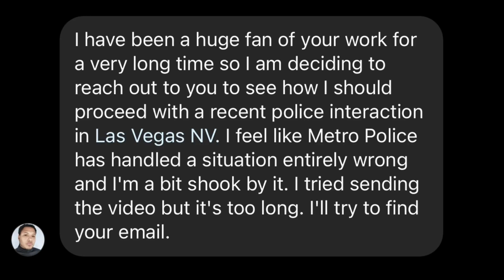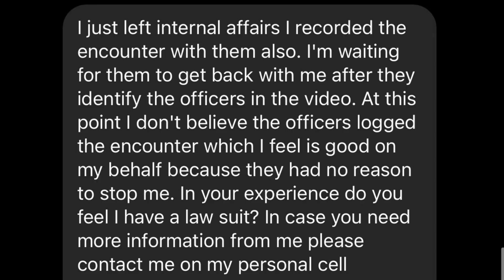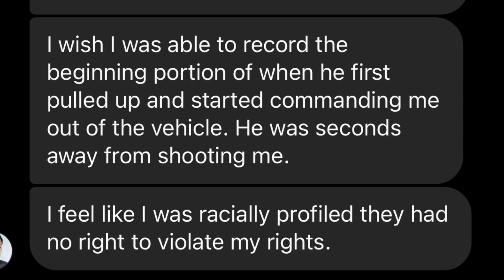Cop POWER TRIPS on LAW ABIDING member of the public